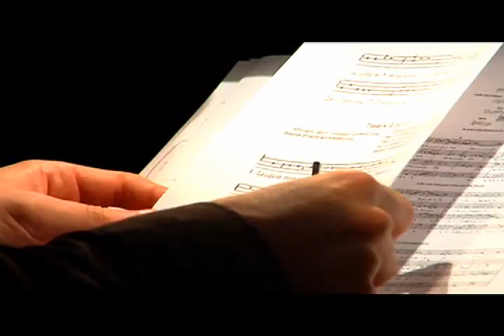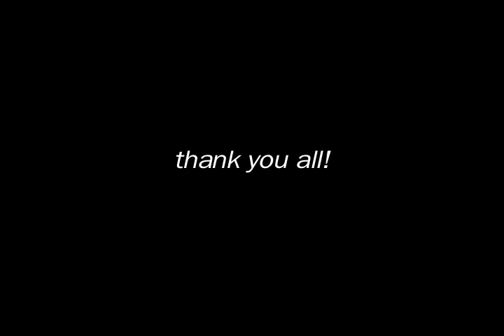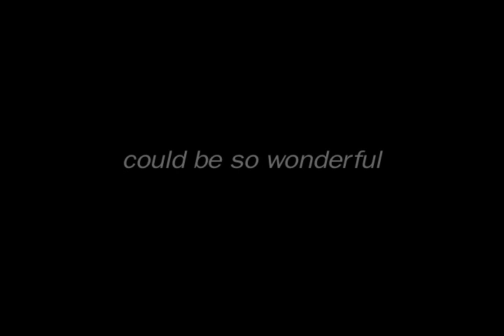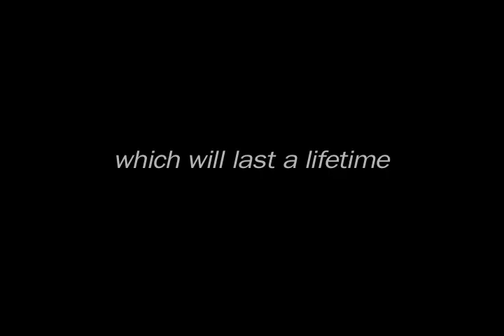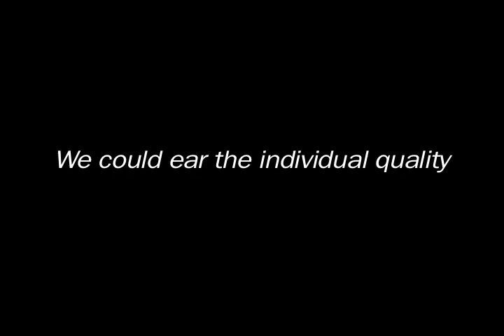Beata es virgo a 4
Marco Mencoboni and Cantar Lontano performing Beata es Virgo by Diego Ortiz